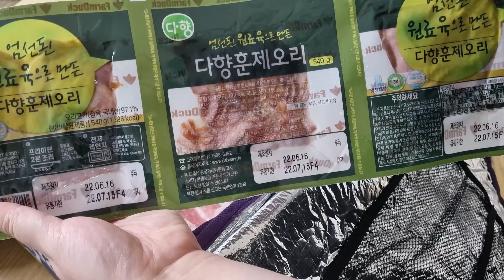Vlog - 마늘 까는 건 힘들어... (feat.등갈비)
안녕하세요!

이번 영상에는 목소리가 나와요ㅎㅎ

마늘 노예들의 대화
등갈비 먹방
별빛청하 한잔

요롷게 구성된 영상입니다!!

대화 넣느라 영상이 분량은 같은데
단조로워 보일 수도 있지만

감사합니다~~